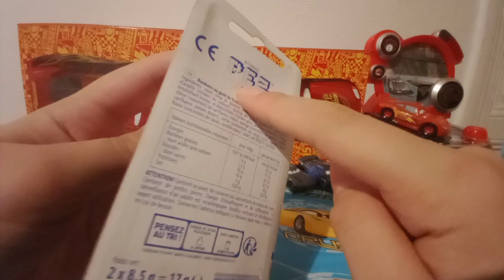pez dispenser Jackson storm et flash McQueen le fabuleux (blue desert)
yo salut tout le monde pour une nouvelle vidéo aujourd'hui un nouveau type de vidéo un revue de deux pez dispenser cars 3